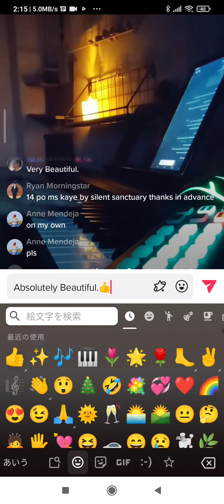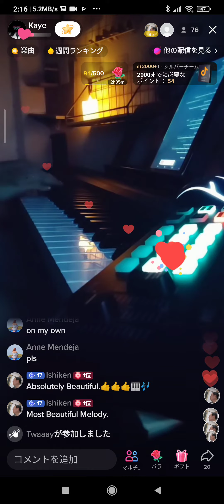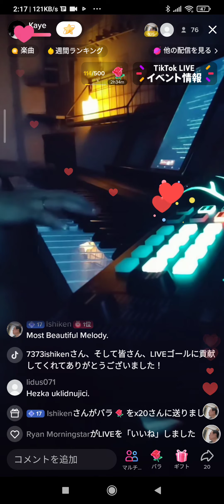Tulog Na 🎹covered By Pianist Kaye .👍👍🎹✨🌷